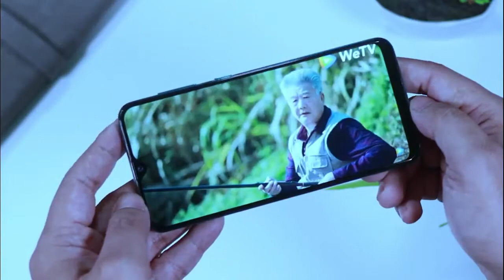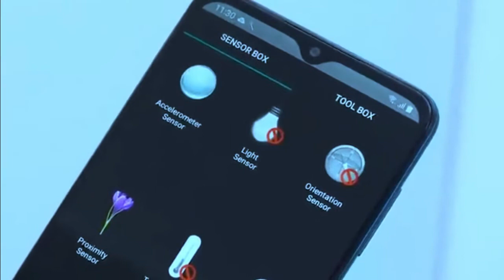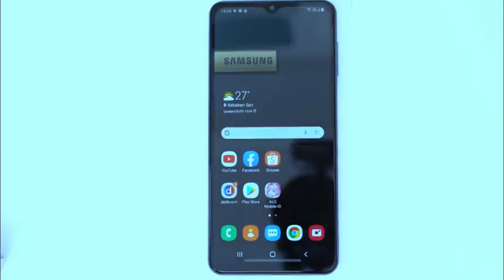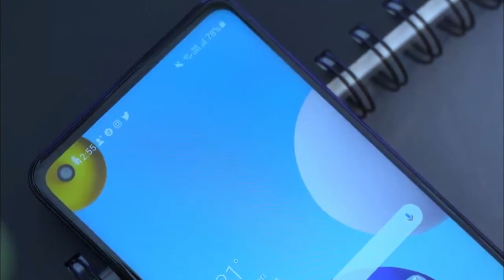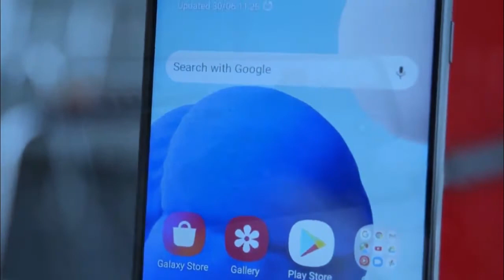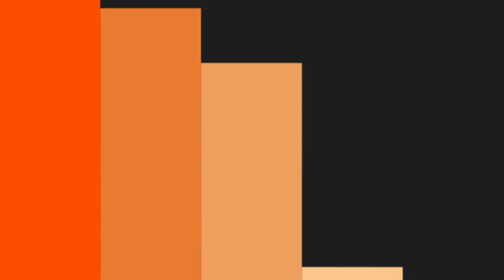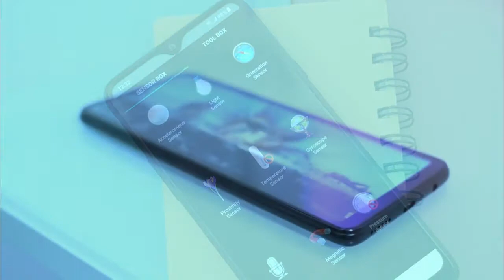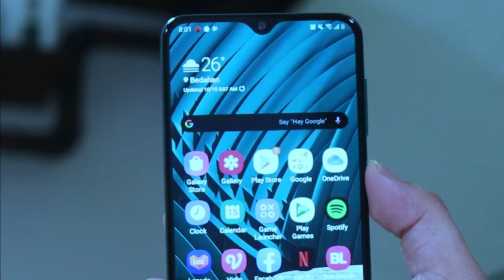5 HP SAMSUNG HARGA 2 JUTAAN TERBAIK DI TAHUN 2021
Hallo sobat gadget di video kali ini kita akan membahas 5 hp samsung harga 2 jutaan terbaik di tahun 2021.

hp samsung 2 jutaan ram 6gb 2021
hp harga 2 jutaan ram 6gb